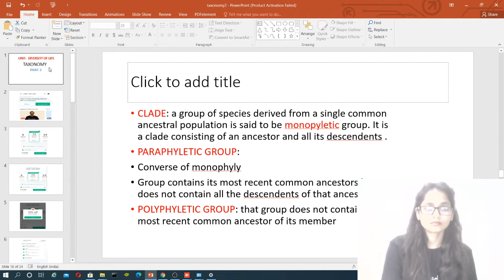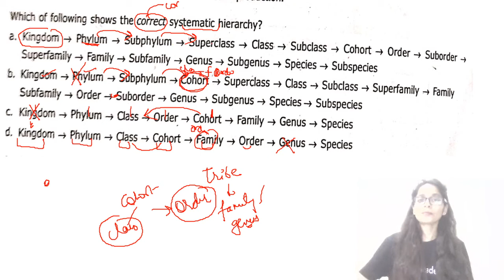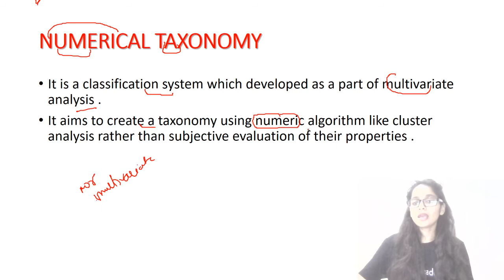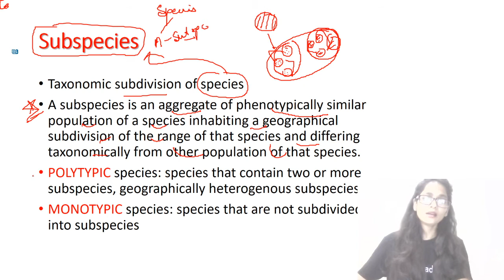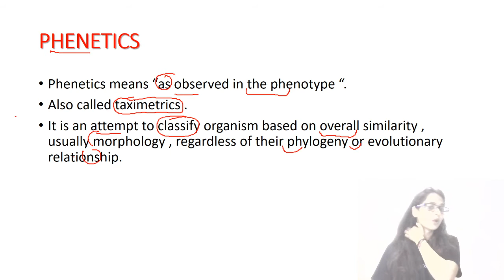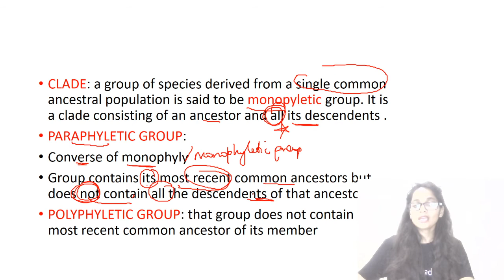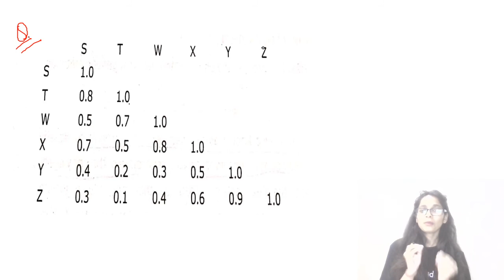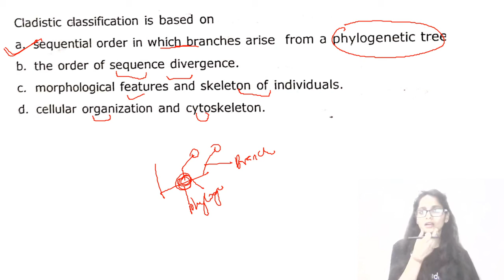7 PM - CSIR UGC NET 2020 | Life Science by Kumkum Ma'am | Unit-Diversity of Life Taxonomy with PYQs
CSIR UGC NET 2020 | Life Science by Kumkum Ma'am | Unit-Diversity of Life Taxonomy with PYQs

✿ CSIR UGC NET:
09:00 AM - Chemical Science by Richa Ma'am
10:00 AM - Physics By Neeraj Sir
11:00 AM - Chemical Science by Richa Ma'am
12:00 PM - Biology By Kumkum Ma’m

03:00 PM - Life Science by Priyanka Ma'am
05:00 PM - Life Science by Priyanka Ma'am
06:00 PM - Physics By Neeraj Sir
07:00 PM - Biology By Kumkum Ma’m

1. One Subscription, Unlimited Access
2. Learn from your favorite teacher
3. Real time interaction with teacher
4. You can ask doubts in live class
5. Limited students
6. Download the videos & watch offline